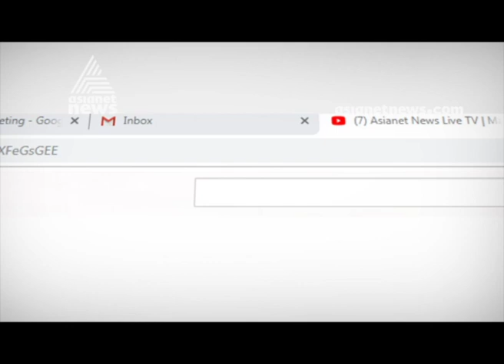CPI leader Gurudas Dasgupta passed away